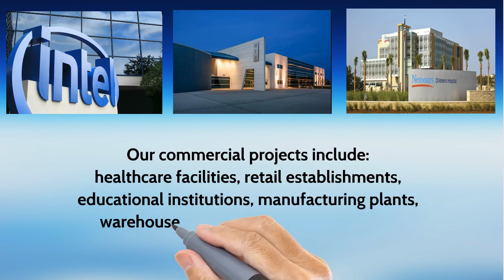Commercial Flooring Installation Specified Surfaces Florida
Commercial flooring installation Florida and nationwide. We supply warrantable floor systems for contractors, property owners, designers, and architects and specialize in healthcare, education and institutional facilities

Specified Surfaces works with commercial contractors to provide floor installation systems and product solutions for challenging projects. As a supplier of MAPEI moisture control, primers, self-leveling underlayments, skimming & patching products, epoxy floor coatings, carpeting, tile, and stone systems, we are able to handle a broad range of project needs.